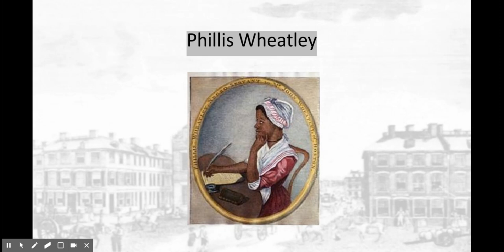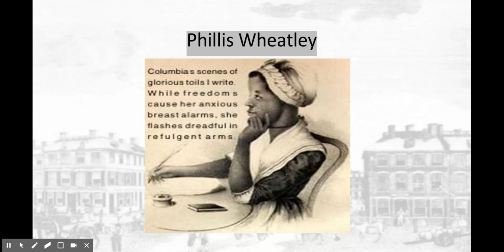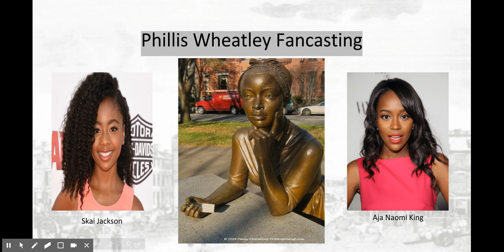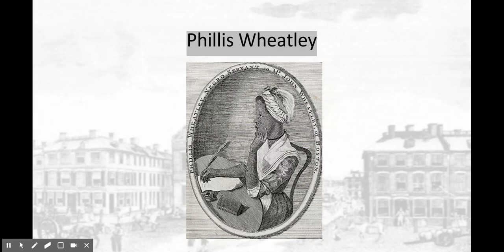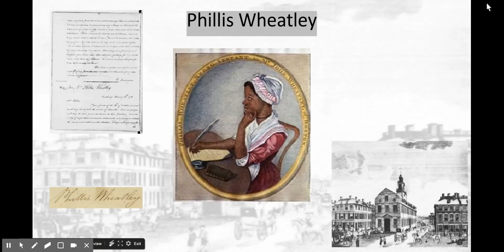Write It! - Phillis Wheatley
Phillis Wheatley (c. 1753 – December 5, 1784) was the first published African-American female poet. Born in West Africa, she was sold into slavery at the age of seven or eight and transported to North America. She was purchased by the Wheatley family of Boston, who taught her to read and write and encouraged her poetry when they saw her talent.

The publication of her Poems on Various Subjects, Religious and Moral (1773) brought her fame both in England and the American colonies